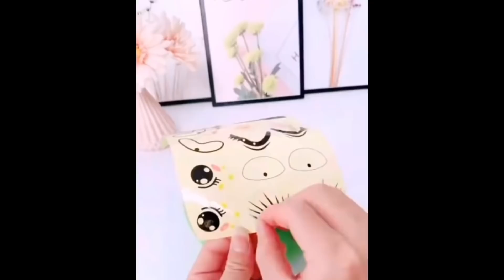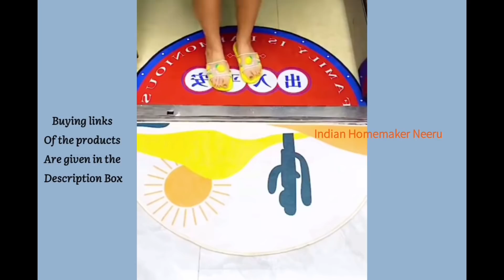Amazon best items to Buy/kitchen storage items/Racks/countertop organizers/home Items/decor items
3 tier serving trolley
Stackable kitchen rack
Laundry bag
Laundry basket 3 tier
Balcony hanger